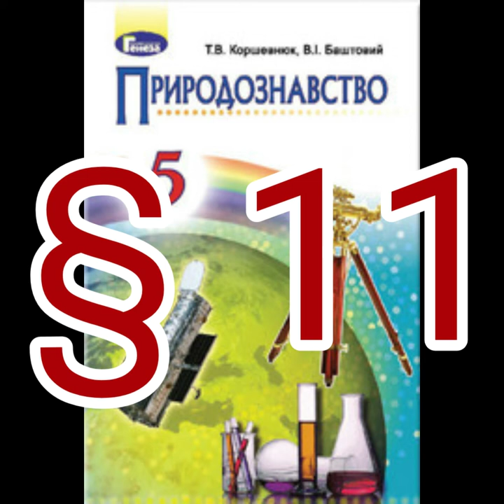§ 11 "Механічні і теплові фізичні явища"//5 клас Природознавство//Коршевнюк